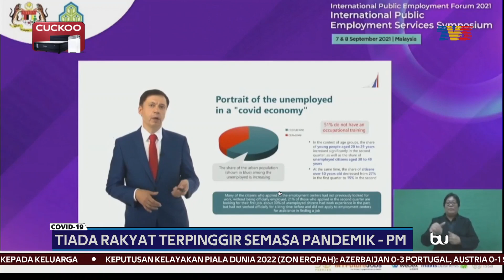COVID-19 | Tiada Rakyat Terpinggir Semasa Pandemik - PM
Kerajaan akan terus menyediakan pelbagai insentif termasuk peluang pekerjaan bagi memastikan tiada golongan terpinggir semasa pandemik COVID-19.

Perdana Menteri, Datuk Seri Ismail Sabri Yaakob berkata, ia selari dengan konsep ’Keluarga Malaysia’ yang memberi tumpuan kepada agenda pembangunan negara selain memastikan kebajikan rakyat terjaga.